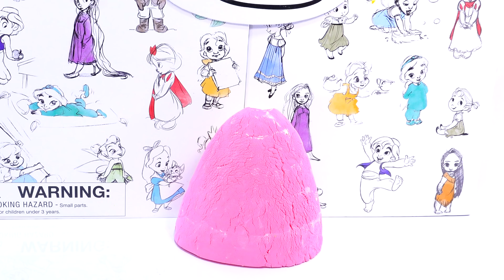HUGっと！プリキュア 粘土ドレスをDIY❤キュアエトワールの衣装をリカちゃんが手作り⭐プリキュアスタイルの人形のプリンセスドレス、ハンドメイドするよ♪おもちゃ アニメ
キュアエトワールのプリキュアスタイル人形が跳ぶよ⭐😊
キュアエールやキュアアンジュと同じプリンセスドレスをDIY♡かわいく変身できるかな？😆

ひまわり保育園チャンネル [ himahohimaho ] きょうのおもちゃアニメ❤️

ひまわり保育園チャンネル [ himahohimaho ] 最近のおもちゃアニメ❤️

リカちゃんお誕生日おめでとう♡5月3日はハッピーバースデー🌼😊ハルトくんとシンデレラさんから、靴をDIYするおもちゃのプレゼント♪アニメ

HUGっと！プリキュア 粘土で衣装を手作り❤キュアアンジュのプリンセスドレスをDIY⭐リカちゃんがプリキュアスタイルの人形をハンドメイドでお姫様に♪おもちゃ アニメ